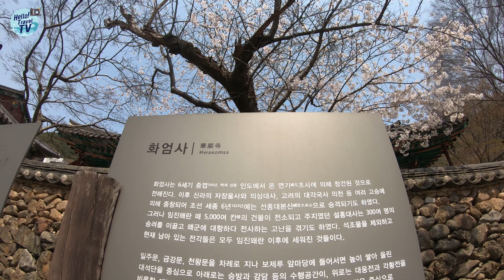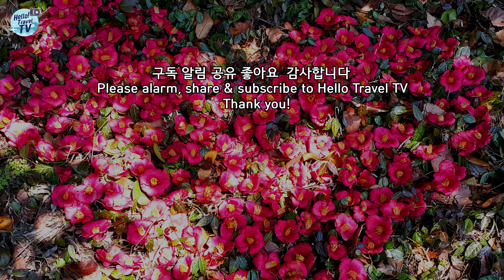[Hello travel TV] 화엄사, 화엄사 홍매화, 구례 화엄사, Korean heritage, Hwaeomsa, 韓国の寺院, 韩国寺庙, Koreanskt tempel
궁금하신점은 댓글로 질문해 주시면 답변 드리겠습니다

지리산 화엄사는 서기 544년 연기 스님이
창건한 사찰로 부처님의 진신사리 73과를
자장율사가 봉안한 국보 제 35호
4 사자 3층 사리탑이 있는
적멸보궁 입니다.

동양 제일의 목조건물인 각황전과
보물 제 300호인 원통전 앞 사자탑,
국보 제 12호인 각황전 앞 석등 등
많은 국보와 보물이 산재한 소중한
천년고찰입니다.

화엄사에서 매년 봄이면 피어나는
홍매화는 유명해서 전국에서
홍매화를 보기위해 많은분들이 방문 합니다.
화엄사 홍매화는
매년 3월 말에서 4월초에 만개하니
참고 하시기 바랍니다.

Hwaeom-sa Temple in Jirisan was an Yeongi monk in 544 AD
As a founded temple,
There are 4 lions and 3 stories pagoda temple.

Kaghwangjeon, the best wooden building in the Orient,
Lion pagoda in front of Wontongjeon, Treasure No. 300,
Stone lantern in front of Gaghwangjeon, National Treasure No. 12,
Precious with many national treasures and treasures
This is a millennium old Temple.

Hwaeom-sa temple blooms every spring
Red plum blossoms are famous, so
Many people come to see the red plum blossoms.
Hwaeom-sa Temple red plum flower
It is in full bloom every year from
the end of March to the beginning of April.
Please note.

화엄사 4K 영상, 화엄사 풍경,  화엄사 홍매화,
화엄사 흑매화, 화엄사 홍매화 개화시기, 구례 화엄사,
지리산 화엄사, 구례 화엄사 각황전, 구례 화엄사 홍매화,
구례 화엄사 사사자 삼층석탑,  구례 화엄사 가는길,
화엄사 템플스테이, 화엄사 법고, 화엄사 원통전앞 사자탑,
각황전앞 석등, 화엄사 성보 박물관, 화엄사 원통전,
화엄사 대웅전, 화엄사 나한전, 화엄사 삼전, 화엄사 영전,
Korean temple, Hwaeomsa temple, Korean Temple stay,
south Korea Buddhism, Buddhism in Korea today,
Korean heritage, cultural heritage korea, 4K UHD video,
my heritage korea, 4k video,  Hello Travel TV, go pro 6 black,
고프로 히어로 6 블랙, 고프로, Go pro.